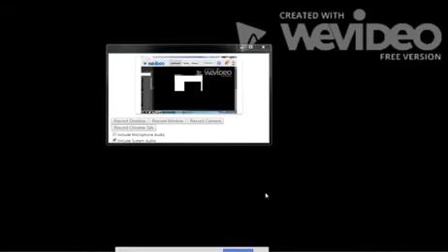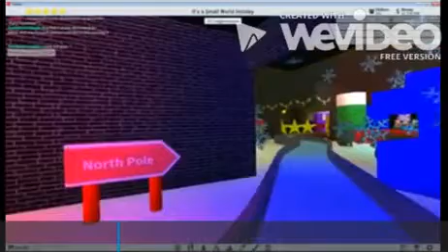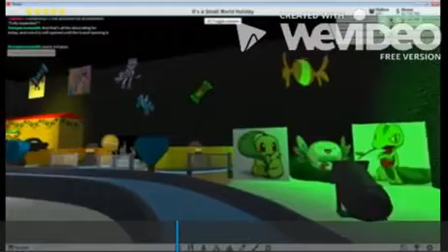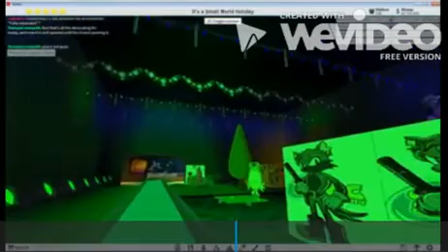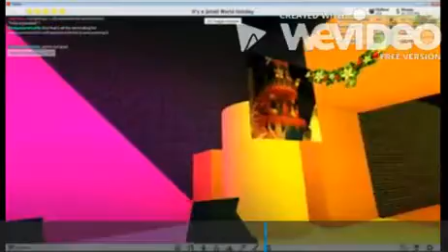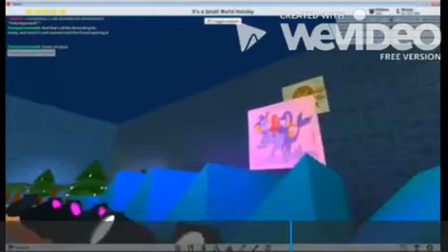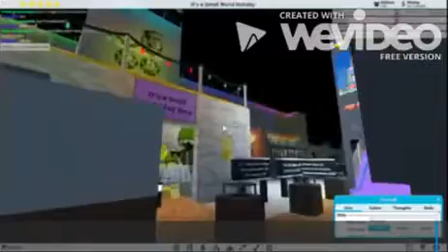ROBLOX Theme Park Tycoon 2: It's a Small World Holiday 2017 Full Ride POV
Here is the first Theme Park Tycoon 2 built It's a Small World on ROBLOX with Christmas Overlay.

It will Grand Open in November 10th.